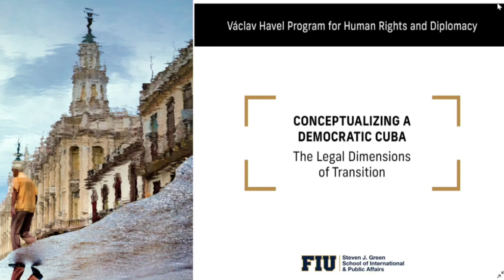Conceptualizing a Democratic Cuba: The Legal Dimensions of Transition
As part of its Cuba Initiative, the Václav Havel Program for Human Rights and Diplomacy has recently published three academic studies that offer varied considerations for a political transition in Cuba, focusing on the legal reforms that would potentially take place under a representative democracy.

Join us as the authors present their works and discuss their findings and analyses, contributing to the ongoing dialogue about the possibilities for Cuba's future.